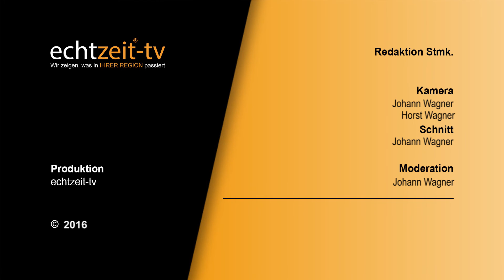Herzbergland-Lauf in Trofaiach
Bei prachtvollem Wetter ging die von der ÖVP Ortsgruppe Trofaiach organisierte 8. Laufveranstaltung zugleich der 6. Herzberglandlauf   über die Bühne. Zum 1. Mal wurde die Veranstaltung in das Zentrum von Trofaiach verlegt wodurch sich die Zuseherzahl erheblich verbesserte.
Die Veranstaltung wurde in 10 Kategorien von U6 bis bis U20-80 durchgeführt ,
Schon die kleinsten bei Streckenlängen von 100,  400,  und 800 Metern waren mit Eifer bei der Sache und bei den jugendlichen bei Streckenlängen von 1200 bis 5000 Metern  konnte man schon so manches Talent entdecken.
Der Herzberlandlauf zählte auch zum Volkslaufcup. 119 Kinder und 200 Erwachsene begaben sich auf die Stecke durch Trofaiach ein Teilnehmerrekord der sich sehen lassen kann.